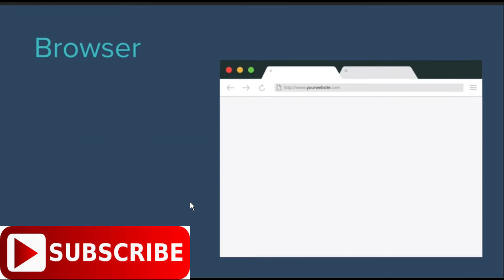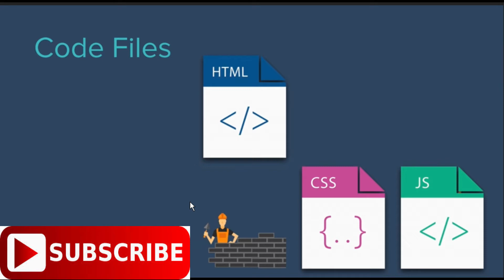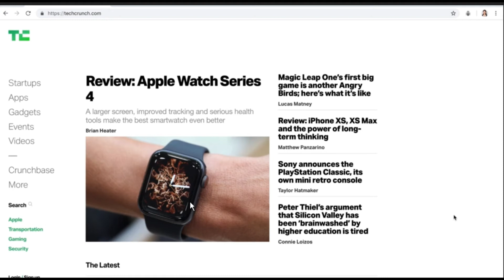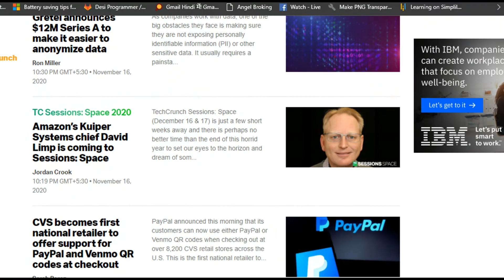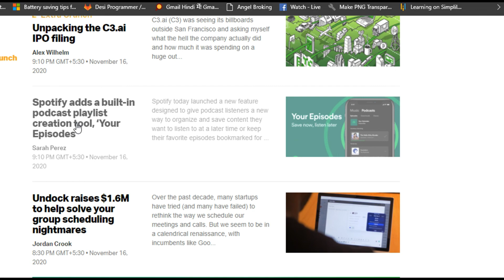How Do Websites Work | Website kese kam karti hai In Hindi ?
is video me humne web site kese kam karti hai uske bare me bat ki hai aur sath hi html css js ya javascript ka kya roll hota hai wo bhi bataya hai